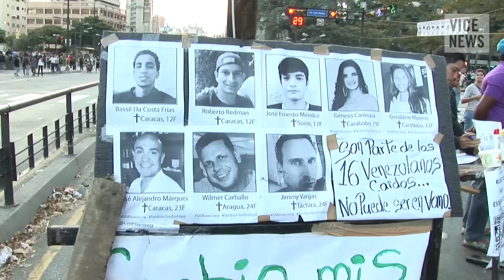Venezuela Rising: Dispatch One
Over the past six weeks in Venezuela, a coalition of political groups opposed to the President, Nicolas Maduro, and students angry over dramatic crime rates have taken to the streets in mass demonstrations. 13 people have died since the protests began and the Chavista government is deeply critical of the wave of demonstrations, accusing them of being a right-wing grab for power organized by bourgeois students and supported by the same political figures who attempted a coup over Hugo Chavez in 2002. Yesterday, Lilian Tintori, the wife of recently jailed opposition leader Leopoldo Lopez, lead a march to the headquarters of the National Guard.